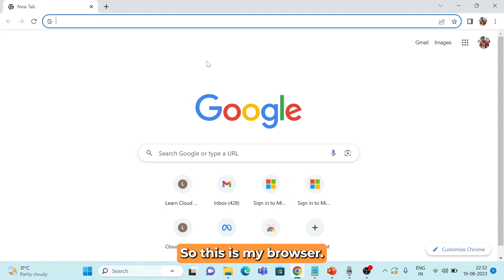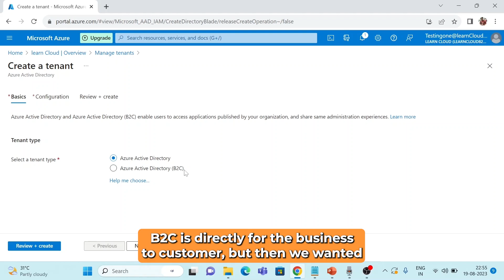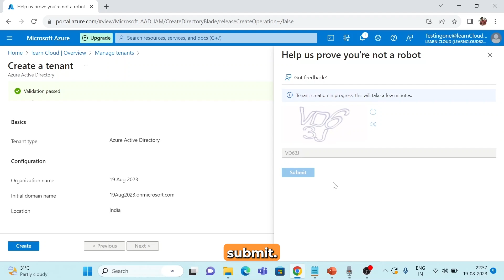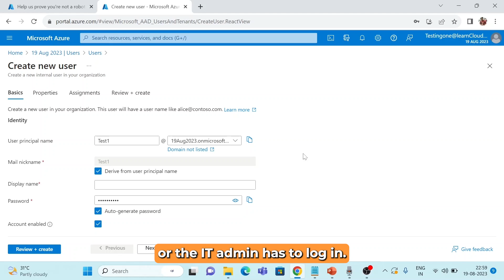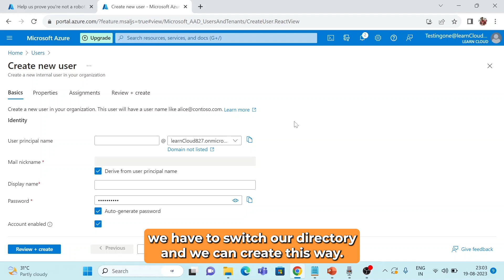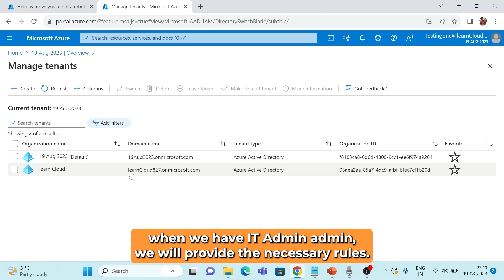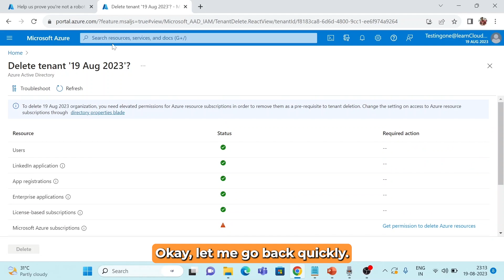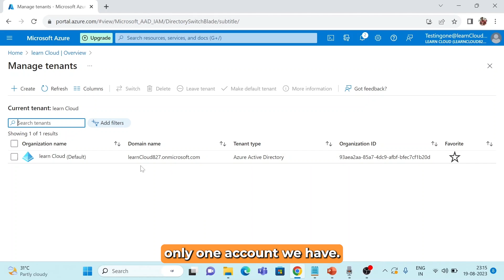How to create a new tenant in Azure Active Directory | Add directory to Azure portal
So, if you want to learn more about the exciting growth of cloud computing in India and its impact on businesses and the economy, make sure to watch our YouTube Shorts video and visit our